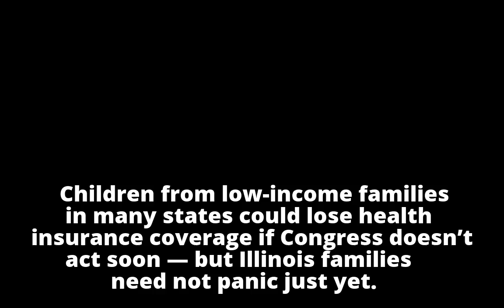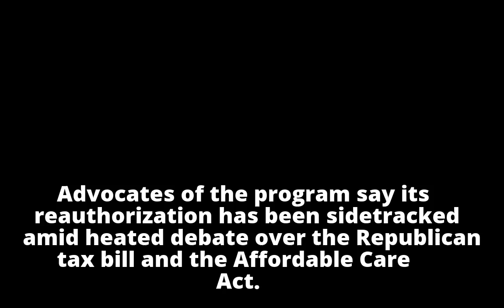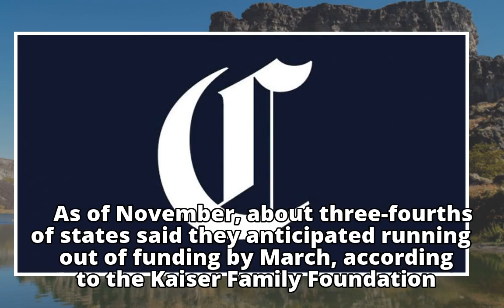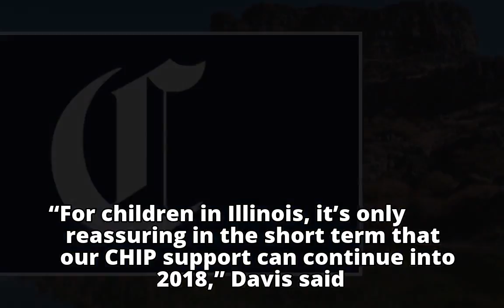Illinois has enough children's insurance cash to last through September